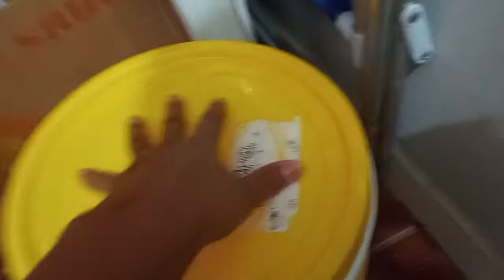VLOG UM DIA COMIGO/MINHA REALIDADE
Olá pessoa
No vídeo de hoje vou estar atualizando vocês sobre a  rotina do meu dia a dia.